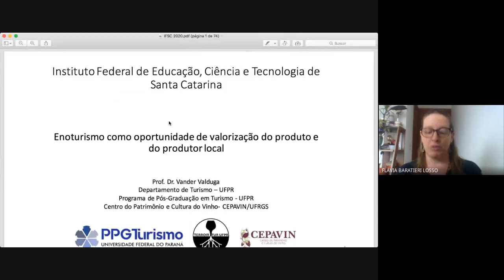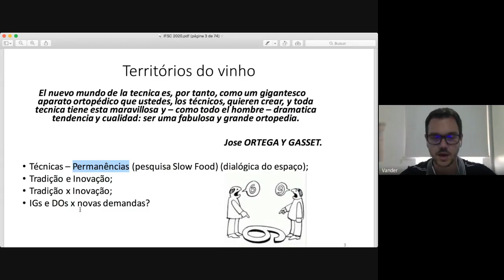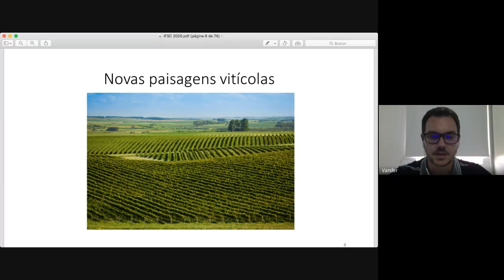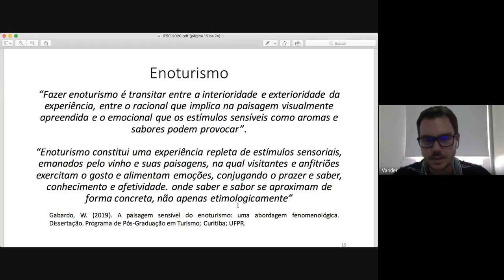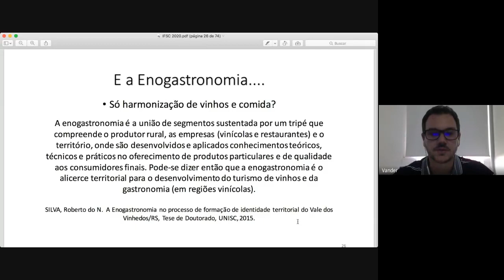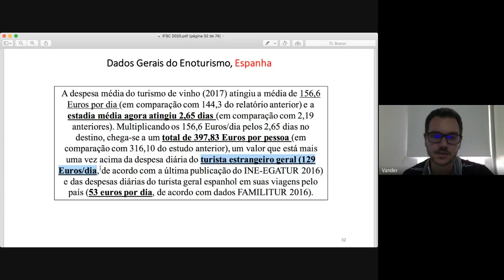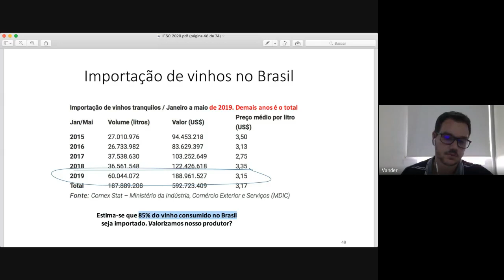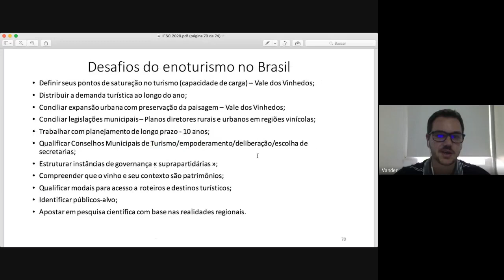Enoturismo como oportunidade para a valorização do produto e do produtor local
Dia 8 de outubro às 10h a Profa. Dra. @flaviabaratieri recebeu o Prof. Dr. @vander_valduga para uma palestra sobre Enoturismo como oportunidade para a valorização do produto e do produtor local.

📍Esta atividade faz parte da disciplina de A&B 2 do curso de hotelaria do IFSC e de nosso Projeto de extensão sobre a Vindima dos @vinhosdealtitude!